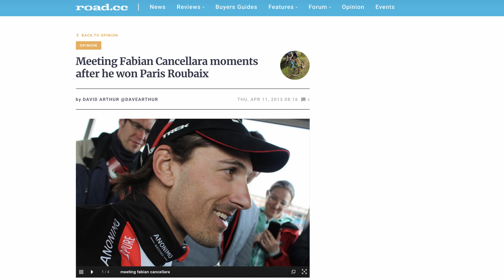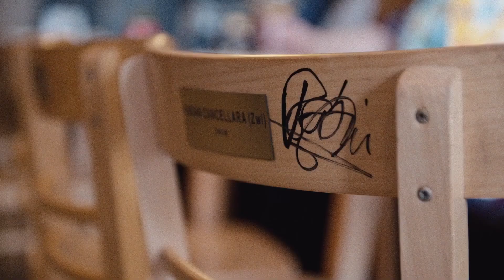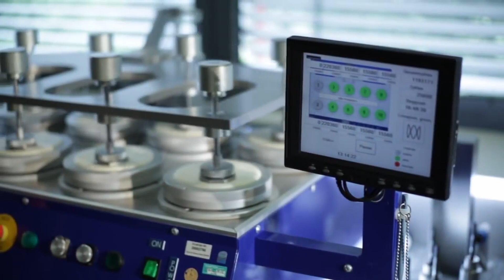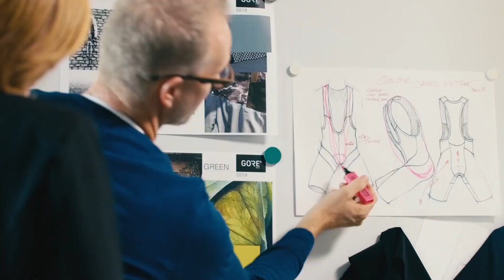So you want to look like Fabian Cancellara? New Gore Wear Summer Cycle Clothing First Look 2020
Ready for summer with brand new Fabian Cancellara Gore Wear clothing.